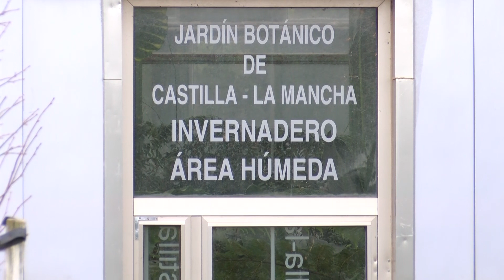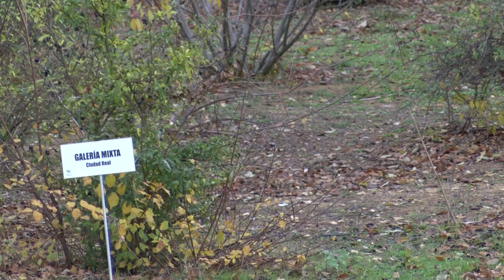Nuevas especies de insectos polinizadores en el Jardín Botánico